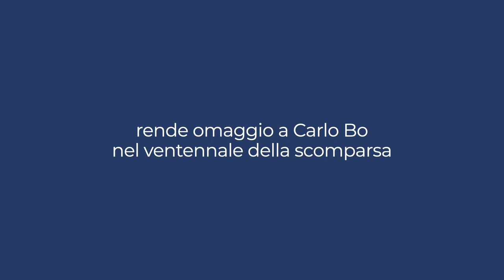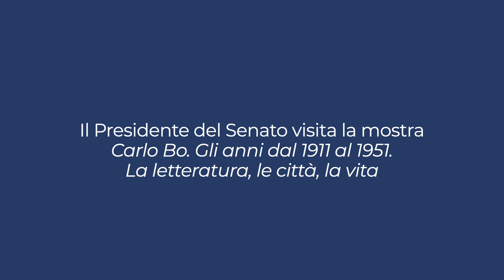La Presidente del Senato, Maria Elisabetta Alberti Casellati, rende omaggio a Carlo Bo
Nel ventennale della scomparsa di Carlo Bo, Maria Elisabetta Alberti Casellati, Presidente del Senato, ha celebrato il Magnifico Rettore e Senatore a vita.
Al termine dell'evento, che si è tenuto giovedì 9 dicembre nella Sala del Trono del Palazzo Ducale di Urbino, la Senatrice ha visitato la mostra di Uniurb: "Carlo Bo. Gli anni dal 1911 al 1951. La letteratura, le città, la vita".